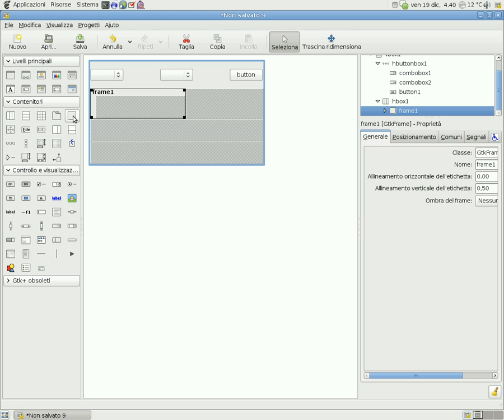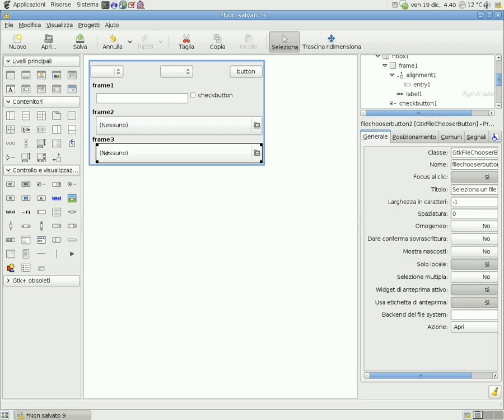Drawing OCrypt.py GUI with Glade part 1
In this first part we create the main window and then place the widgets on the window.